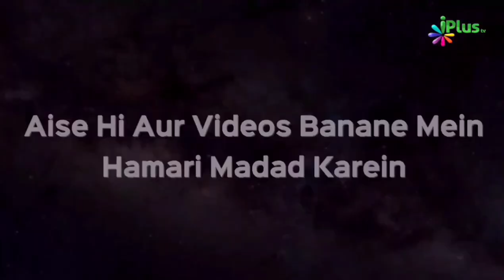Nabi ﷺ Ki Aankhon Ki Thandak Kya Hai? Namaz Ki Ahamiyat | Nadeem Khan Abdul Kareem | iPlus TV